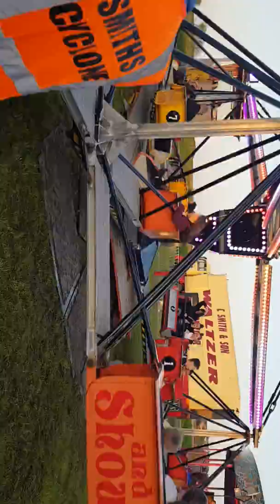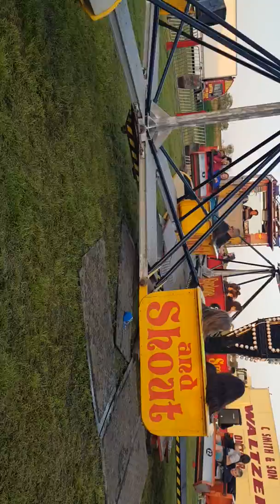Катаемся на каруселях